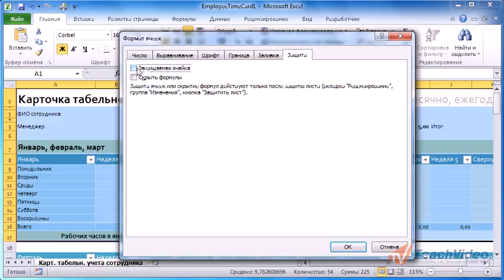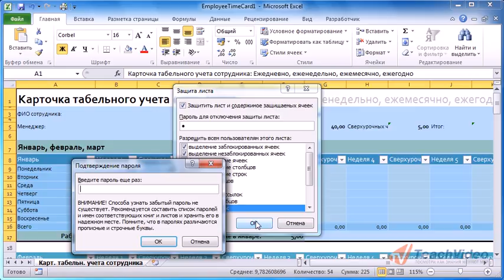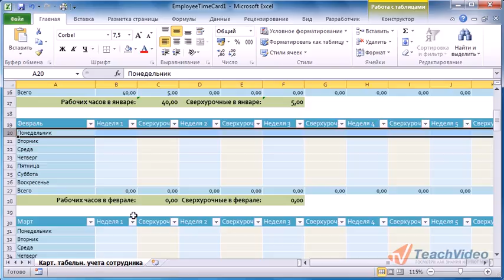46. Защита данных в рабочей книге